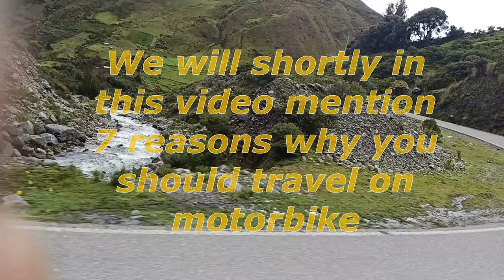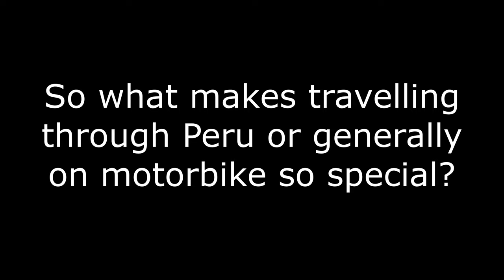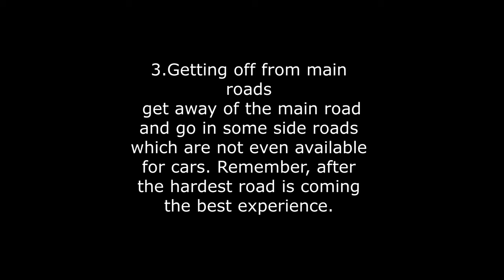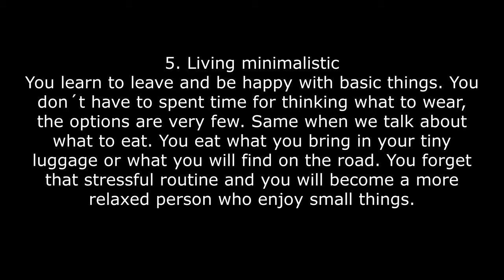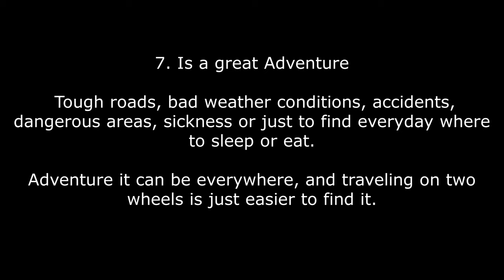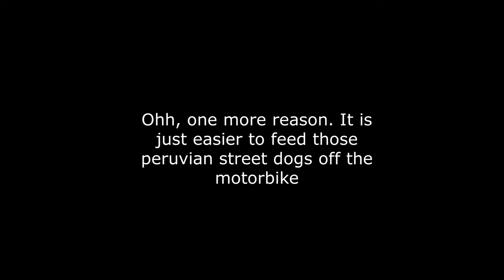Peru on Motorcycle - Cusco to Quillabamba - Why you should travel on motorbike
Travelling Peru on Motorcycle.  Trip Cusco - Quillabamba ( The Jungle of Cusco ). Distance 200 km, travel time 5 hours on Suzuki Vstrom 1000cc.
We are specializing  in motorcycle rental and economical self guided motorcycle trips in Peru.
Please visit our office near the main square Plaza des Armas in Cusco